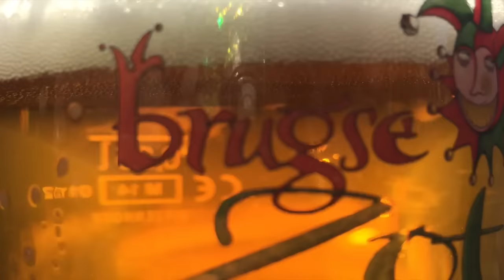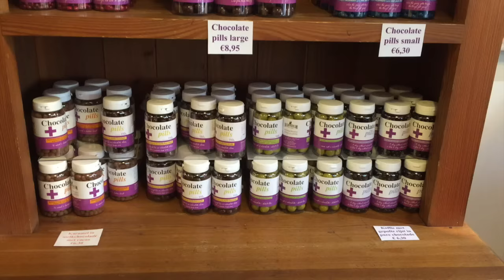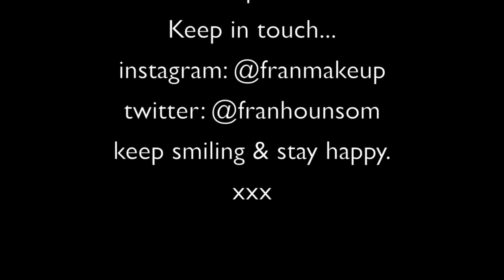My Movie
A chocoholics guide to Bruges.